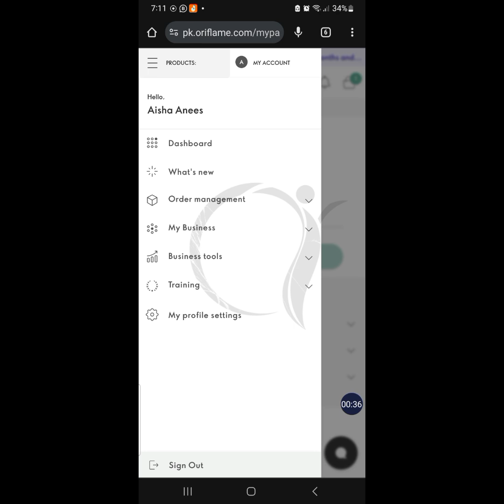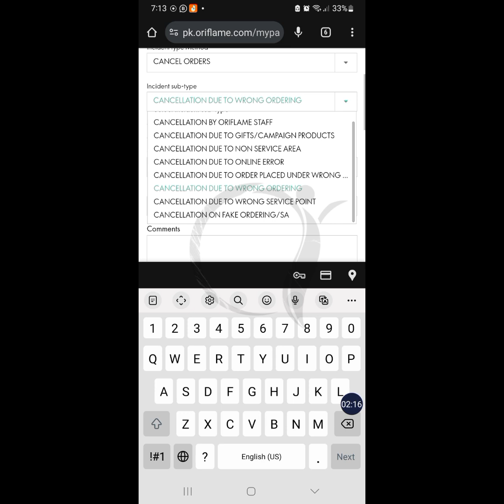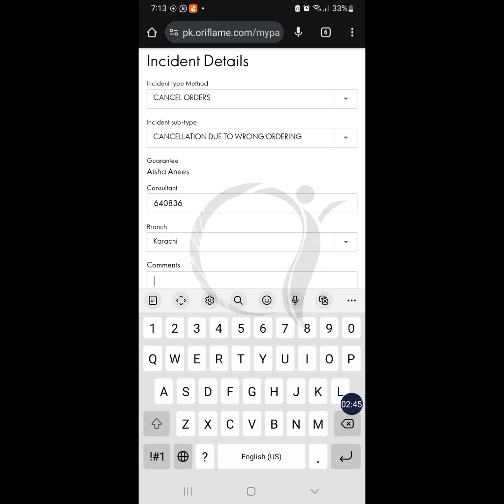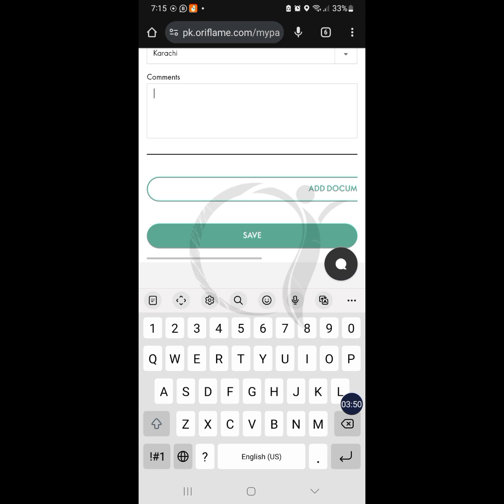Service Request SR/How to Lock SR?(part 1) Cancel Orders/AdviserAisha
Learn Service Request process in Oriflame Business.
First check how you will login through app.